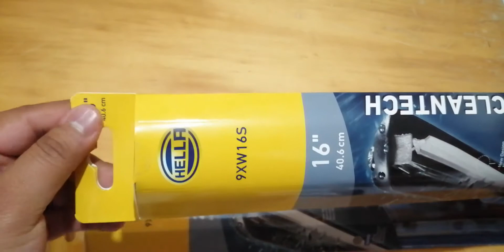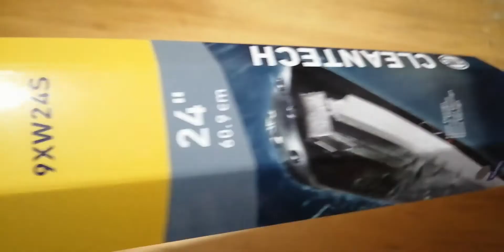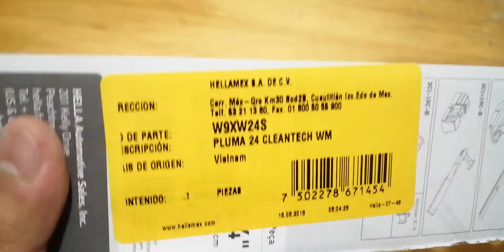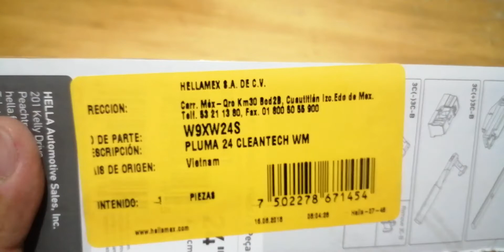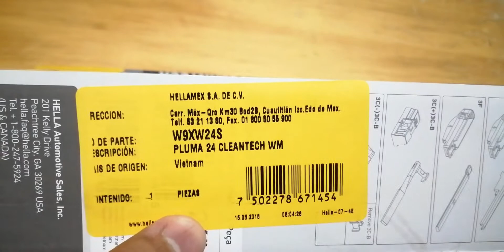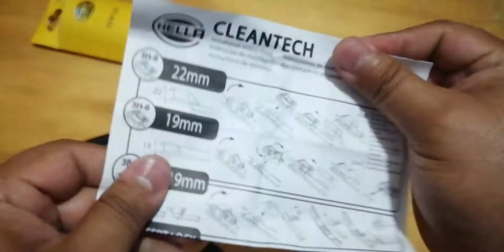Los MEJORES Limpiaparabrisas HELLA para VW VENTO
INSTALACION EN UN  VW VENTO 2015